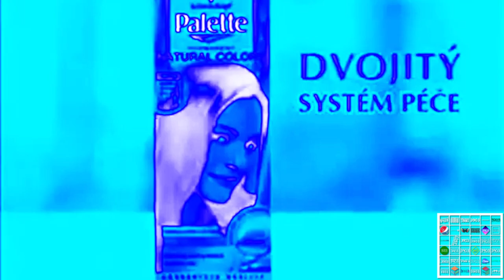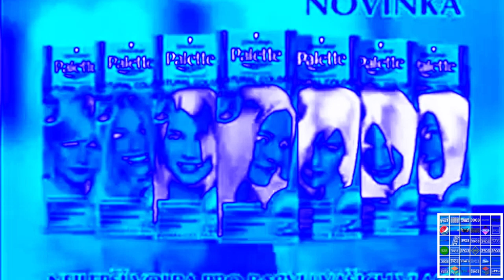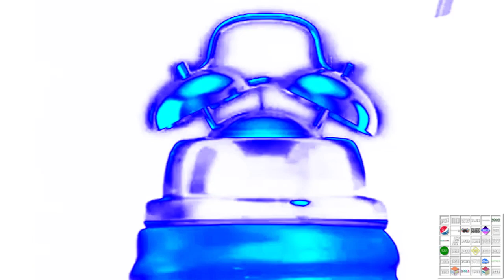[REQUEST] Sequenza R1 - 15 Giugno 2004 (1/3) in Chorded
Requested By: Enis Lika